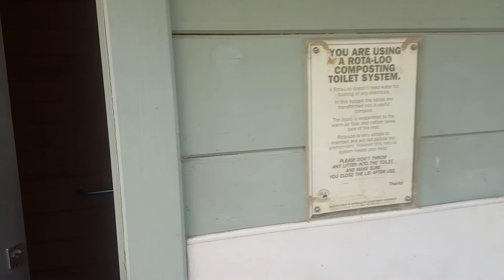Pit latrine Long Drop Toilet in Steiglitz didn't go down well with Leah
A pit latrine, also known as pit toilet, is a type of toilet that collects human feces in a hole in the ground. Urine and feces enter the pit through a drop hole in the floor, which might be connected to a toilet seat or squatting pan for user comfort.
Steiglitz is a small settlement in the Brisbane Ranges in Victoria. It is located 92 kilometres west of the state capital, Melbourne, Australia. At the 2016 census, the Steiglitz area had a population of 53